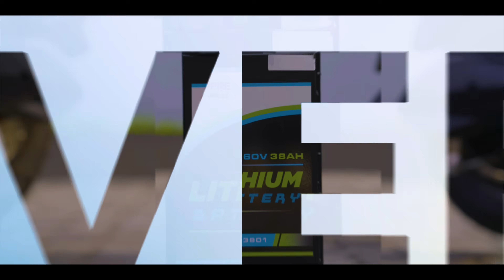EV Everyday | Achieving Claimed EV Range | PowerDrift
Crack the code behind EV range variations in this episode of EV Everyday! Delve into the reasons for differences between claimed and actual ranges, and discover actionable tips to optimize your electric driving experience.